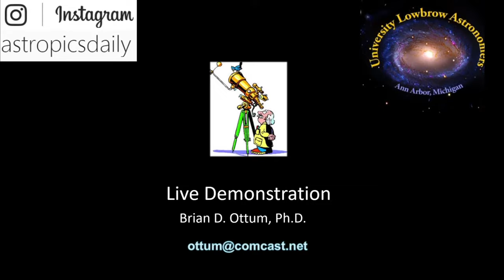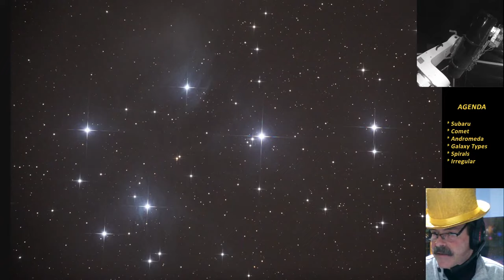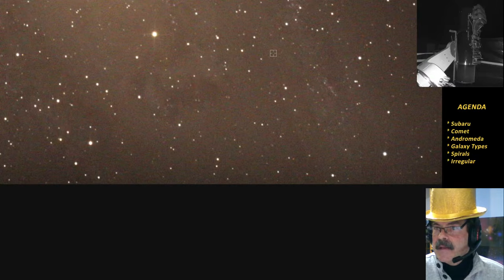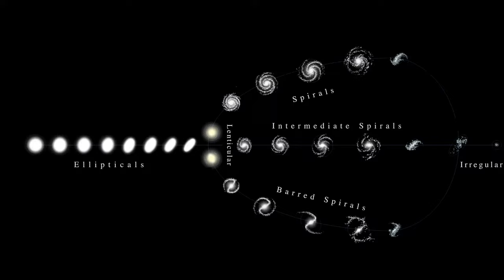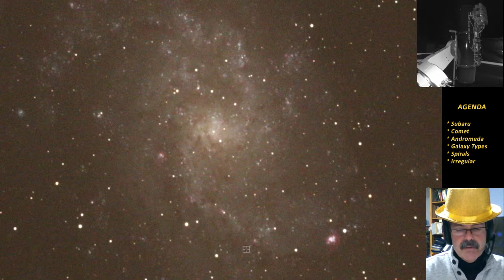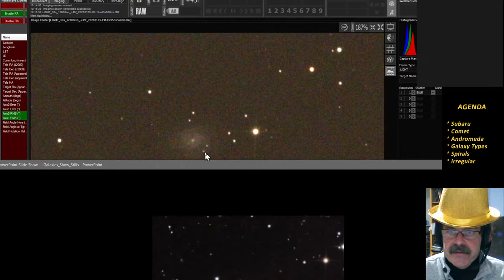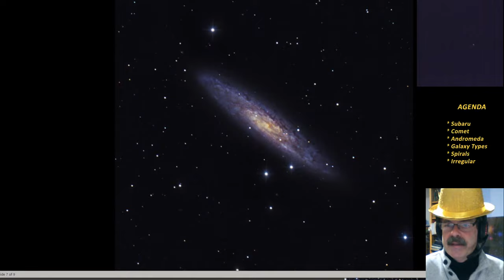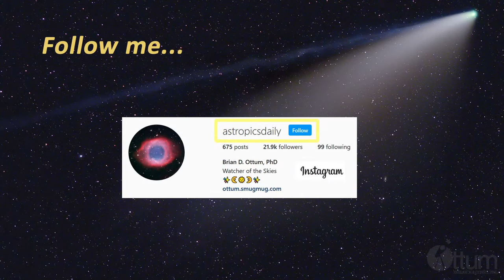Galaxies Live - Sun Jan 3 8:30pm Eastern Time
We'll use my remote control telescope to see Andromeda and other galaxies.  Pleiades star cluster, Andromeda, the Pinwheel galaxy, learning about the shapes of galaxies and finishing with the oddest type.